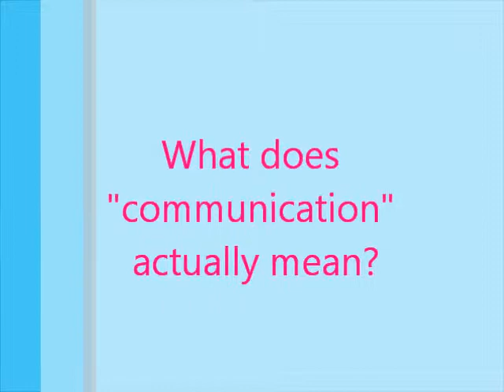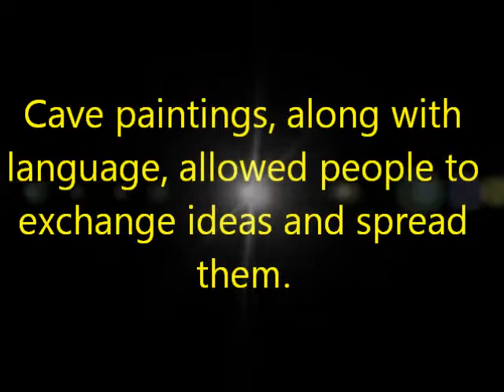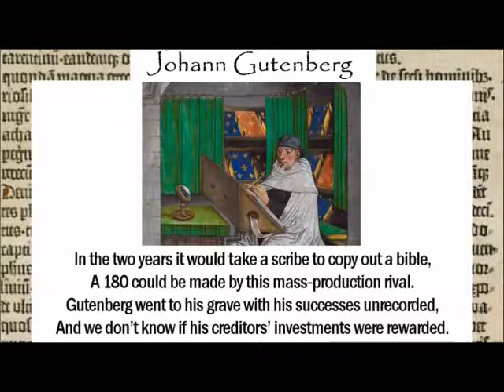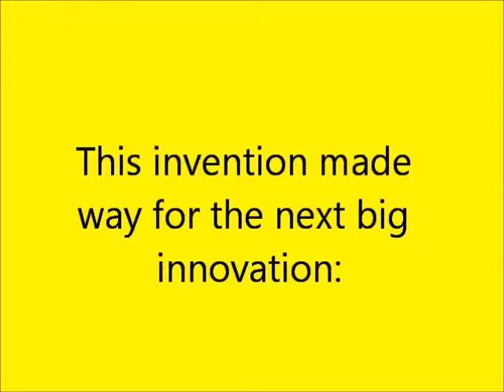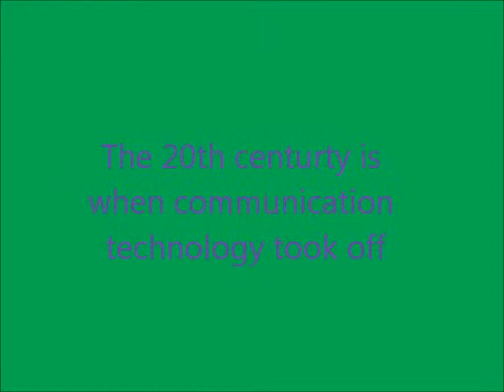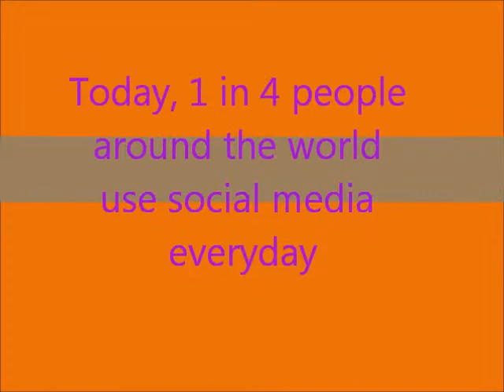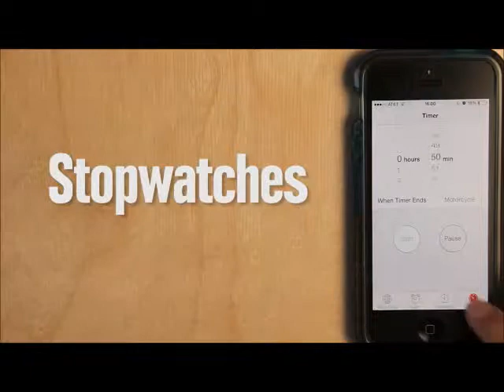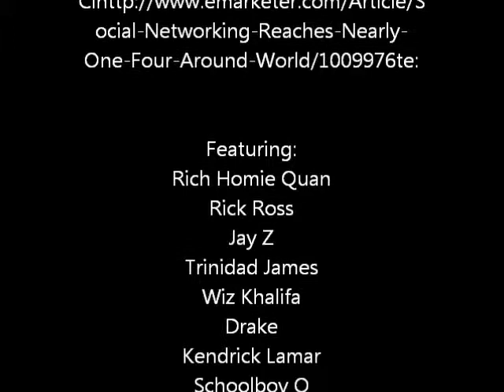Evolution of Communication and its Course Through History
Sociology video project